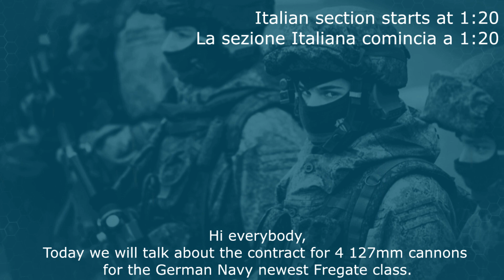127/64 OTO Melara cannon for the German Navy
Hi everybody,
Today we will talk about the contract for 4 127mm cannons for the German Navy newest Fregate class.